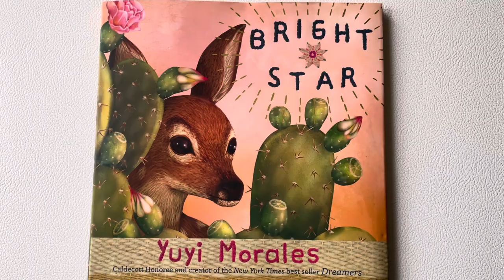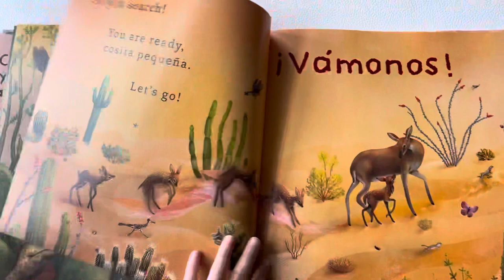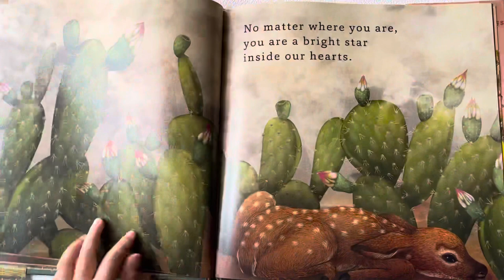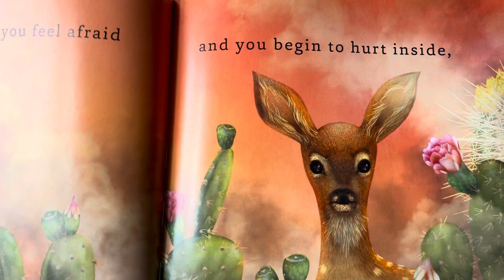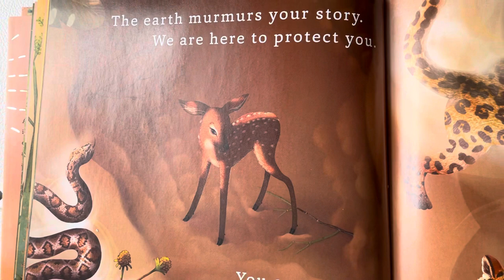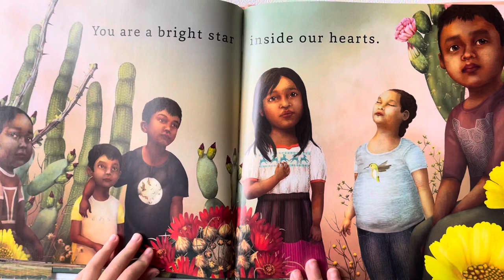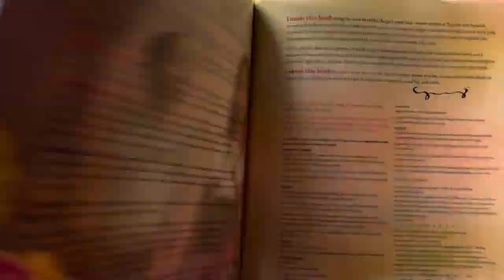Bright Star by Yuyi Morales. Bilingual Spanish/English reading. Translated while reading. ENL Class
This is a bilingual reading of bright star. The book was translated and interpreted by Juan is Reading Books. Perfect for enl class or Spanish speakers learning English.